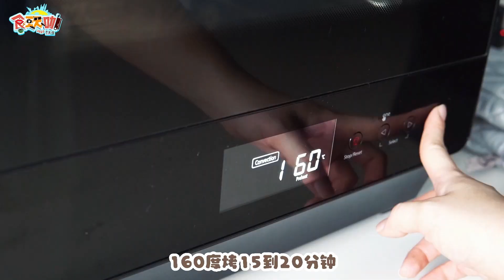Cranberry Orange Shortbread Cookies Recipe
A tender, buttery shortbread cookie studded with citrusy orange zest & tangy dried cranberry, packing a burst of flavour in each bite!

This recipe was developed in collaboration with China Press and Anchor Butter.

𝗜𝗡𝗚𝗥𝗘𝗗𝗜𝗘𝗡𝗧𝗦
227g butter, at room temp (you can use either salted or unsalted)
½ tsp salt (if using unsalted butter)
30g castor sugar
60g icing sugar
½ tsp vanilla extract
305g all purpose flour
35g rice flour
90g dried cranberries, chopped
1 tbsp orange zest (zest of 1-2 oranges)